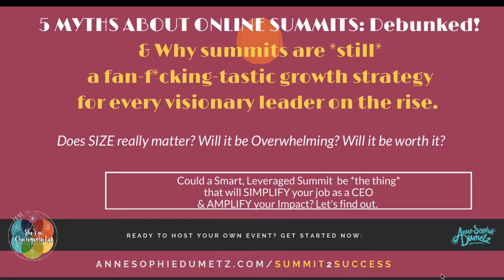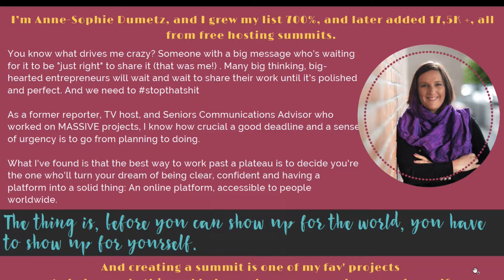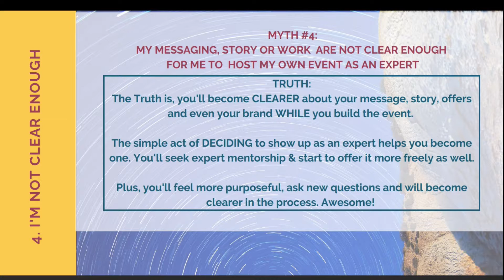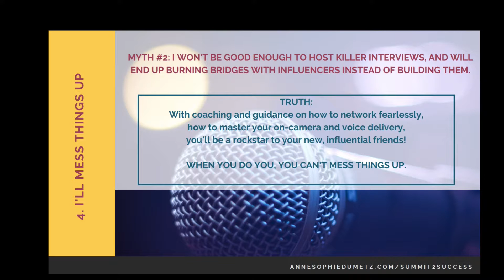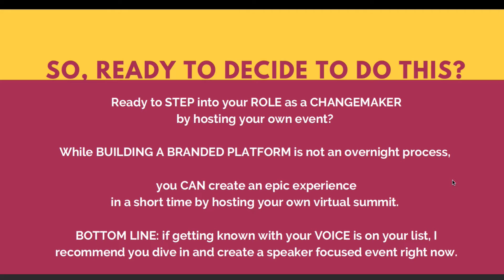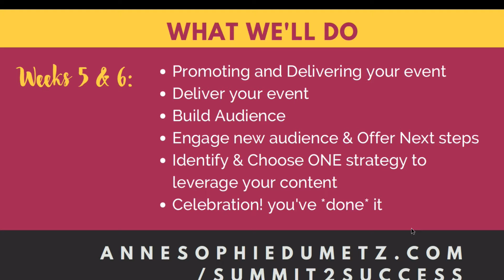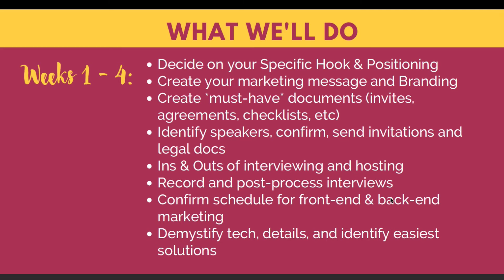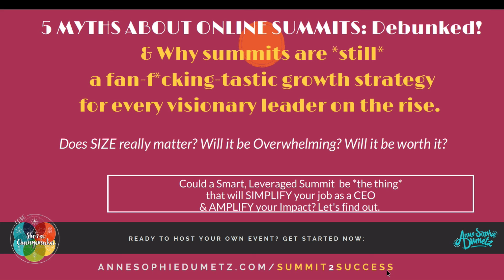Should your host a speaker summit? 5 Myths, debunked!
Is my list too small? Am i clear enough? Will it be too much work?
let’s hear the TRUTH about hosting online speaking events, and if women who have a big message should prioritize that over in-person speaking.